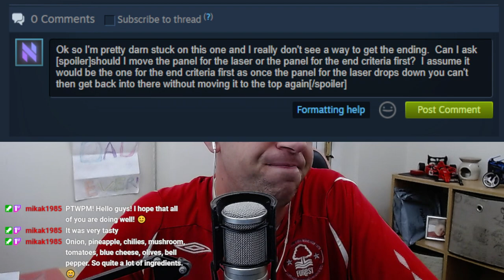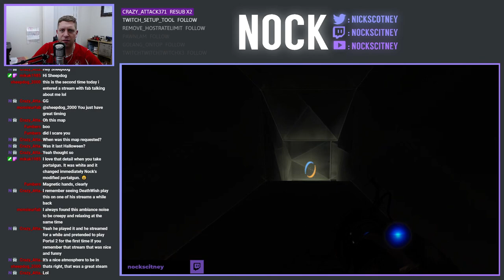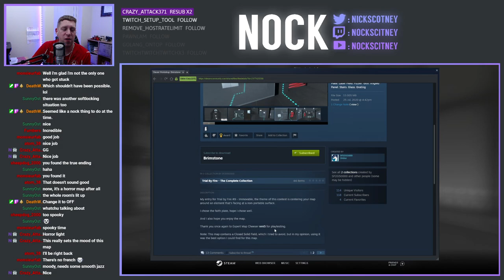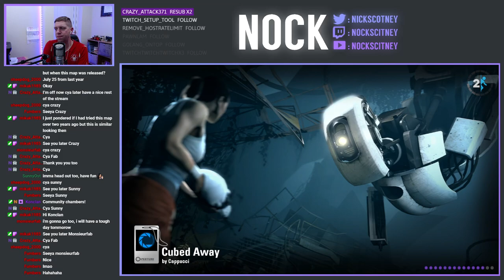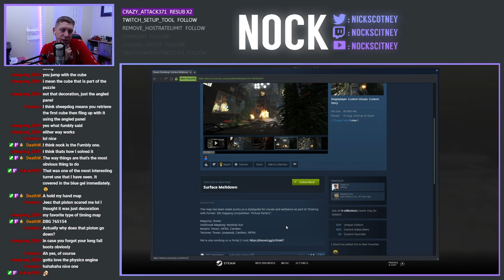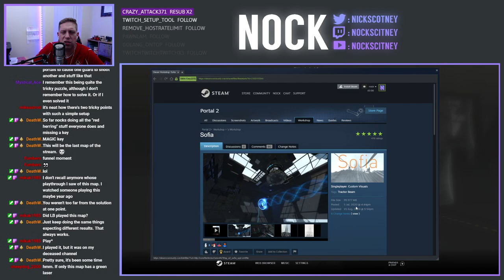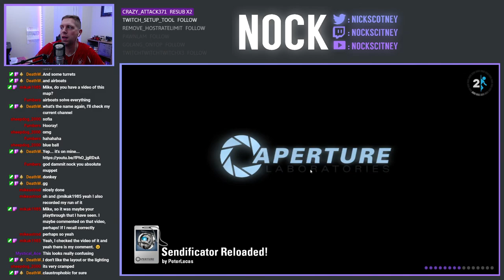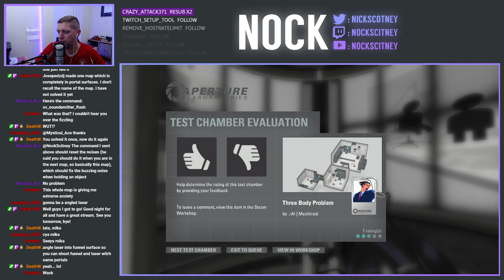The Office Pranks are Back | Community Maps Livestream (2021-08-04)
A bumper stream of 13 maps were played in this stream, all the details of those played are below.

0:00 - resevalanty by klaus.sfc01
6:25 - The Office Prank - Halloween: Trick or Treat (Bonus Map) by Allison Ghost irl catgirl
34:52 - Brimstone! by SP2G50000
45:58 - Calamari by SP2G50000
52:45 - Altum by Cappucci
1:00:50 - Cubed Away by Cappucci
1:10:13 - Impulsus by Cappucci
1:16:10 - Surface Meltdown by Stefan H. & Mystical Ace
1:19:55 - Sofia by SuperAiderton & Lambda Core
1:42:45 - Funneling by Montydog9 & Mini
1:44:55 - Sendificator Reloaded by PeterLucas
2:01:30 - Rexaura Custom Map in Portal 2 by Diapered Blossom
2:04:04 - Three Body Problem by .::AI | Mechtroid